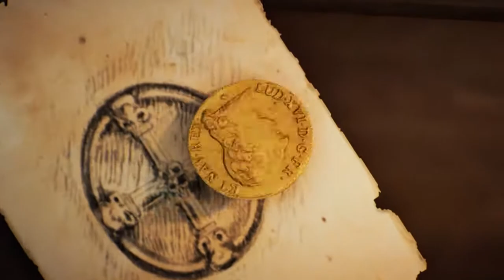Assassin's Creed Unity DLC Dead Kings Walkthrough | Part 1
Developer: Ubisoft Montreal
Release: 11/11/2014
Genre: Action Adventure, Stealth